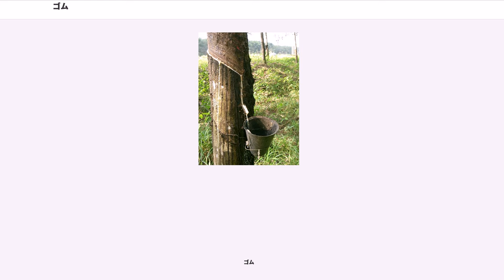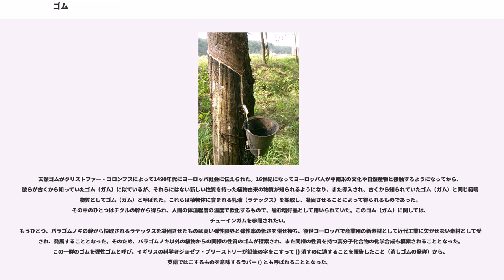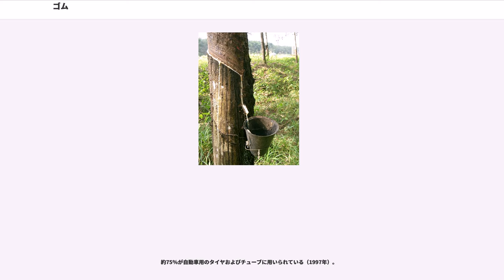ゴム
ゴム（）は、元来は植物体を傷つけるなどして得られる無定形かつ軟質の高分子物質のことである。現在では、後述の天然ゴムや合成ゴムのような有機高分子を主成分とする一連の弾性限界が高く弾性率の低い材料すなわち弾性ゴムを指すことが多い。漢字では「護謨」と書き、この字はゴム関連の会社名などに使われることが多い。エラストマーの一種であり、エラストマーはゴムと熱可塑性エラストマーの二つに分けられる。
今日のオランダ語で 、英語で 、フランス語で 、ドイツ語で などと一群の欧州言語で表記される物質は、古代や中世には、アルコールには不溶だが、水を含ませると著しく膨潤してゲル状になり、種類によってはさらに水を加えると粘質のコロイド溶液となる植物由来の物質を指しており、主として多糖類から構成されている。逆に、水には不溶だがアルコールには溶ける植物由来の無定形の樹脂はレジンと呼ばれる。こうしたゴムの代表がアラビアゴムであり、また似たものにトラガカントゴムやグアーガムがある。近代の発酵工業によって新たに登場した類似物質として、キサンタンガムが知られる。これらは食品の粘度を調整したり（増粘多糖類）、接着剤、あるいは水彩絵具の基質として用いられてきた。これらは弾性ゴムが一般的となってからは水溶性ゴムと呼ばれている。

天然ゴムがクリストファー・コロンブスによって1490年代にヨーロッパ社会に伝えられた。16世紀になってヨーロッパ人が中南米の文化や自然産物と接触するようになってから、彼らが古くから知っていたゴム（ガム）に似ているが、それらにはない新しい性質を持った植物由来の物質が知られるようになり、また導入され、古くから知られていたゴム（ガム）と同じ範疇の物質としてゴム（ガム）と呼ばれた。これらは植物体に含まれる乳液（ラテックス）を採取し、凝固させることによって得られるものであった。その中のひとつはチクルの幹から得られ、人間の体温程度の温度で軟化するもので、噛む嗜好品として用いられていた。このゴム（ガム）に関しては、チューインガムを参照されたい。
もうひとつ、パラゴムノキの幹から採取されるラテックスを凝固させたものは高い弾性限界と弾性率の低さを併せ持ち、後世ヨーロッパで産業用の新素材として近代工業に欠かせない素材として受容され、発展することとなった。そのため、パラゴムノキ以外の植物からの同様の性質のゴムが探索され、また同様の性質を持つ高分子化合物の化学合成も模索されることとなった。この一群のゴムを弾性ゴムと呼び、イギリスの科学者ジョゼフ・プリーストリーが鉛筆の字をこすって () 消すのに適することを報告したこと（消しゴムの発祥）から、英語ではこするものを意味するラバー () とも呼ばれることとなった。

さらに天然のゴム類似物質としてガタパーチャ（グッタペルカ）がある。

合成ゴムはグッドイヤーやダンロップなどにより研究開発が行なわれ、ゴム工業を発展させた。

以下、弾性ゴムについて詳述する。

弾性ゴムは高弾性材料である。ここで言う「高弾性」とは弾性限界が大きいことを指す。なお、弾性に関する指標には弾性限界のほかに弾性率等があって、ゴムの場合には弾性限界は大きいが弾性率は小さい（つまり、高弾性限界であるが低弾性率である）。

分子間を共有結合で結合し、三次元網目構造を形成する高分子は、ガラス転移温度以上ではゴム弾性という特殊な性質を示すゴム状態となる。ゴム弾性とは、ゴムのように弾む性質ではなく、一見柔らかく塑性変形を起こしやすそうに見えるが、元に戻る応力が大きく、変形しにくいといった性質を指し、次のような特徴を持つ。

これはゴムの弾性がエントロピー弾性と呼ばれる、他の固体とは異なる機構で実現しているからである（他の固体ではエネルギー弾性という）。ゴムの弾性は、本来規則構造を持たない（非晶質）分子の配列が、外部からの力により規則的（結晶組織）になり、これが元の不規則な配列に戻ろうとするときの力によるもので、熱力学的には応力によるエントロピーの低下（ギブス自由エネルギーの増加）が元に戻ろうとする力による弾性である。

ゴムは粘弾性を持つ。粘度の測定にはを測るやキャピラリーが用いられる。

実用上は他に、耐摩耗性、耐寒性（ガラス転位温度）、耐熱性、耐候性(耐日光、オゾン)、耐油性（溶解パラメーター）などが重視される。

ゴムはゴムノキの樹液（ラテックス）によって作られる天然ゴムと、人工的に合成される合成ゴムが存在する。

天然ゴム (NR) はゴムノキの樹液に含まれる cis...